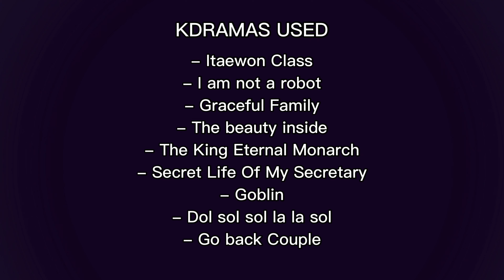❝ You were an angel❞ loss of a parent sad multifandom kdrama fmv mix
TRIGGER WARNING: If you recently lost someone close to you or a parent and are still mourning, this might not be the video for you.

Watch in 4k/ 1080p.

비디오에 사용 된 클립, 음악, 비디오를 소유하고 있지 않습니다.  나는 내 동영상으로 어떤 수익도 얻지 않습니다.  모든 권리는 해당 소유자 및 방송 채널에 있습니다.  비영리, 교육 또는 개인 사용은 공정 사용을 위해 균형을 유지합니다.